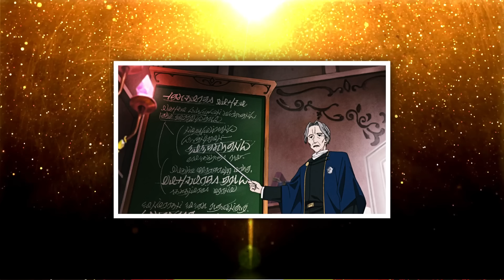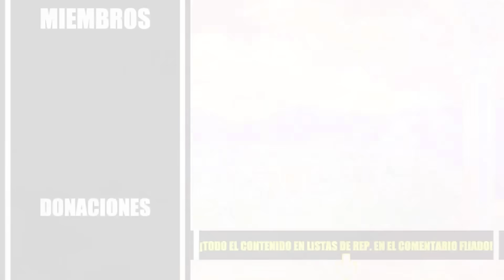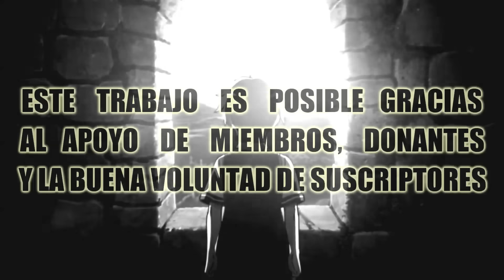Mushoku - JULIE la ESCLAVA y FITZ ENAMORADA (SYLPHIE) T2 Ep.6 [Novela Vs Anime]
*TUS DONACIONES ME AYUDAN A SEGUIR (LITERALMENTE):*

💥 *[TODOS LOS VIDEOS DEBAJO]* 💥
-TODOS mis videos de MUSHOKU EN ORDEN de eventos (AQUÍ ESTÁ TODO EN ORDEN, RECOMIENDO VERLOS AQUÍ)

Analizamos y comparamos con las novelas el episodio 6 (seis) de la segunda temporada de Mushoku Tensei. Aquí veremos los verdaderos sentimientos de Sylphiette (Fitz) por Rudeus, así como el tema de la esclavitud en la historia.

mushoku segunda temporada, anime isekai 2023, temporada invierno, temporada verano.